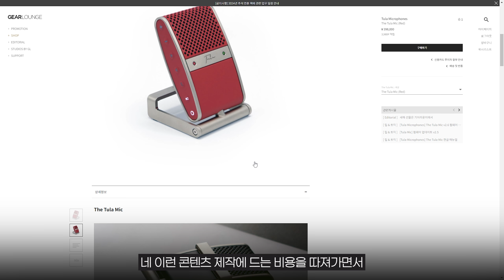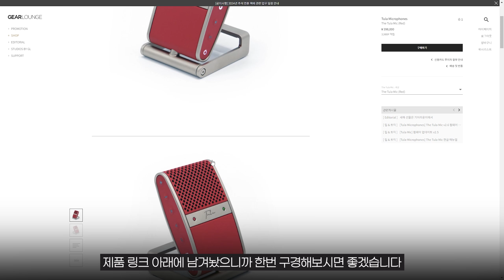팟캐스트 유튜버 마이크 추천 / The Tula Mic / 고음질 노이즈 캔슬링 마이크